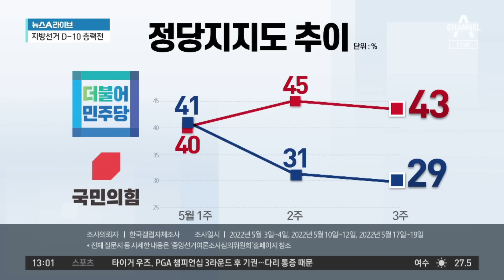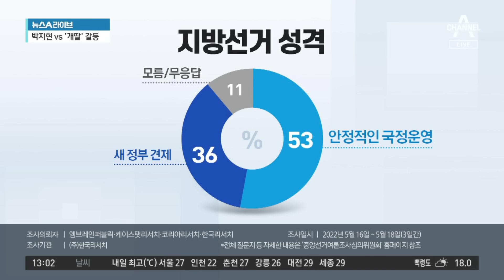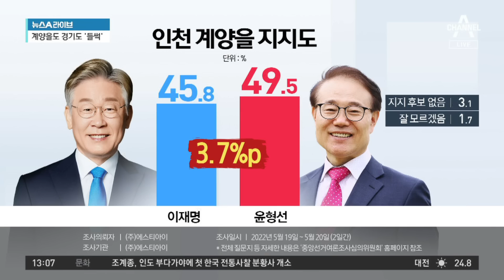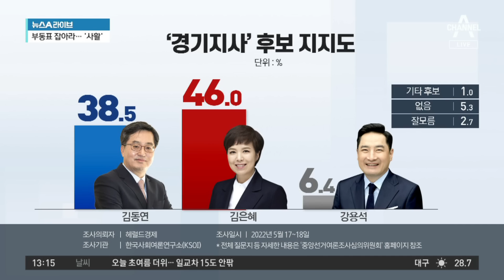여야, 지방선거 총력전…부동표 잡아라 ‘사활’ | 뉴스A 라이브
여야, 지방선거 총력전…부동표 잡아라 ‘사활’

박지현 "김대기, KTX·인천공항 지분을 민간에게 팔자 주장"
박지현 "이준석, 국민 반발에 민영화 계획 없다고 말해"
박지현 "그분들 정말 2030 개딸들이 맞느냐"

〈평일〉
08시 50분 김진의 돌직구 쇼
12시 00분 뉴스A 라이브
17시 20분 뉴스TOP10
19시 00분 뉴스A

〈주말〉
12시 10분 토요랭킹쇼·뉴스A 라이브
19시 00분 뉴스A

〈평일〉
08시 00분 라디오쇼 정치시그널 (유튜브 라이브)
08시 50분 김진의 돌직구 쇼
10시 20분 김진의 더라방 (유튜브 라이브)
12시 00분 뉴스A 라이브
15시 50분 강력한 4팀
17시 20분 뉴스TOP10
19시 00분 뉴스A

〈주말〉
12시 00분 토요랭킹쇼·뉴스A 라이브
17시 40분 뉴스TOP10
19시 00분 뉴스A